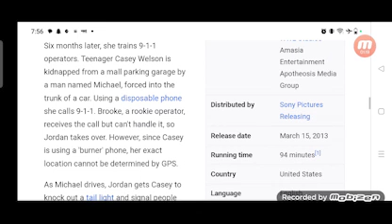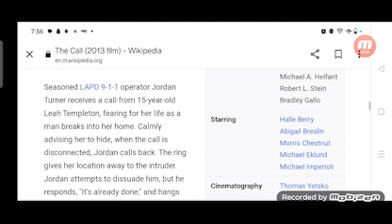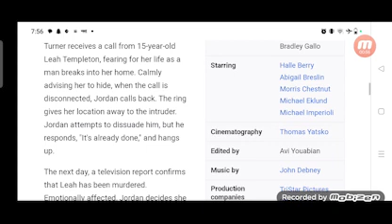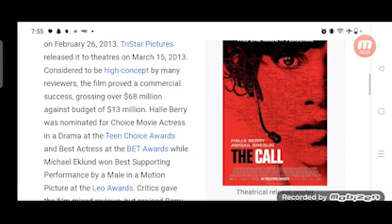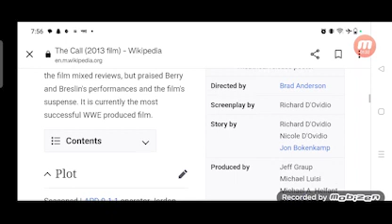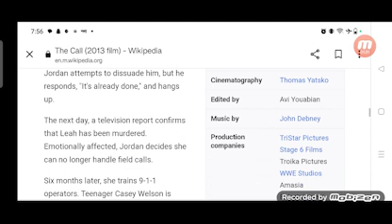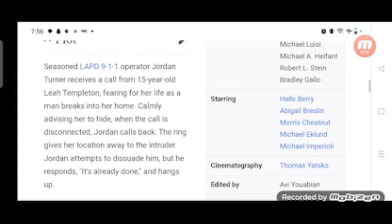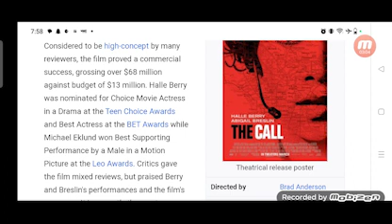The Call Full Movie Review in Hindi / Story and Fact Explained / Halle Berry / Abigail Breslin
In this video we will tell you about fact and review of movie The Call .